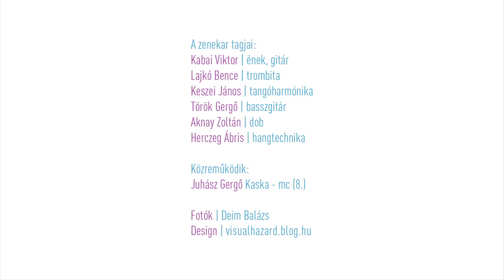Presszó Tangó Libidó - Virág utca 4.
A Presszó Tangó Libidó zenekar Keletközépeurópai c. albumáról a Virág utca 4. című szám hivatalos verziója. Szöveg: Sallai Sándor, Zene: Kabai Viktor, Presszó Tangó Libidó. Szerzői kiadás 2011.